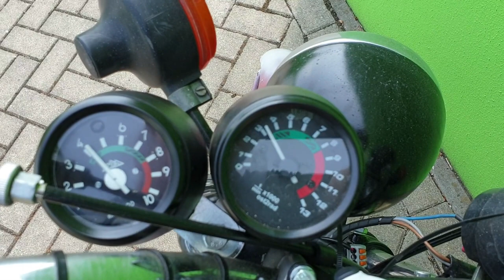Mechanischer Drehzahlmesser Fertig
Ich  grüße euch,

Heute wird ein Mechanischer Drehzahlmesser Installiert. Um abzuklären wo das Problem liegt oder zumindest herraus zu finden wo es liegen könnte.

3 = Unknown Brain - Say Goodbye (ft. Marvin Divine)

Viel Spaß